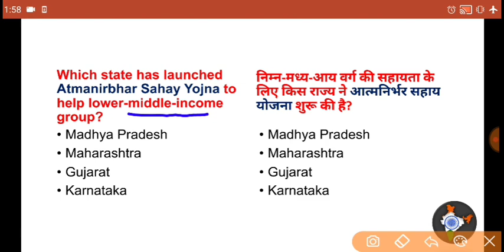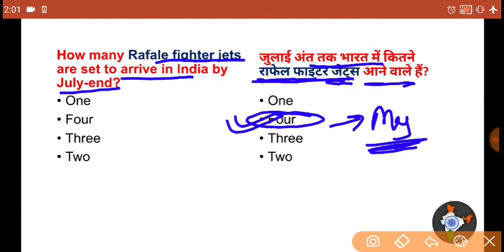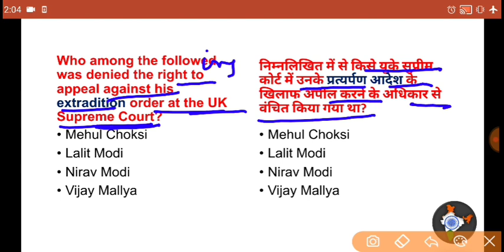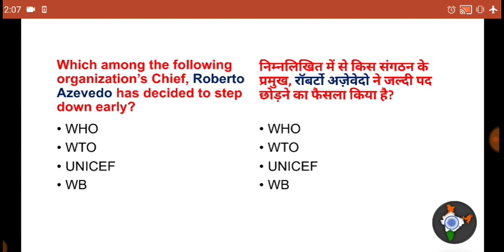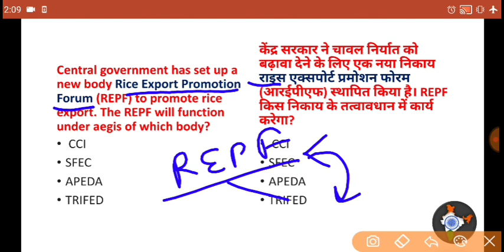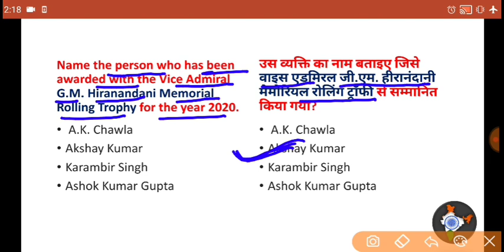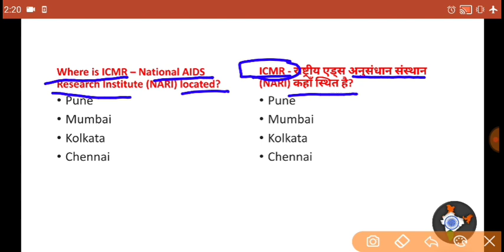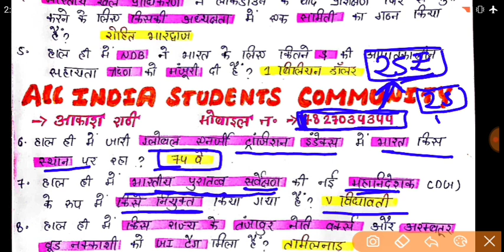Current Affairs 16 May 2020 By Rathi Sir | UPSC, SSC, RRB NTPC, May 2020 Current Affairs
RRB NTPC CURRENT AFFAIRS, up current affairs, up lekhpal 2020, CTET Current Affairs, bed exam current affairs,
Next Dose #798 | 17 May 2020 Current Affairs | Daily Current Affairs | Current Affairs In Hindi

Daily Current Affairs 2020 by Aakash Rathi Sir  | 17 May 2020

 current affairs
CurrentAffairs pdf download 👇👇

Next Dose | 16 May 2020 Current Affairs Dose | Daily Current Affairs Analysis | Current Affairs Today | Current Affairs in Hindi